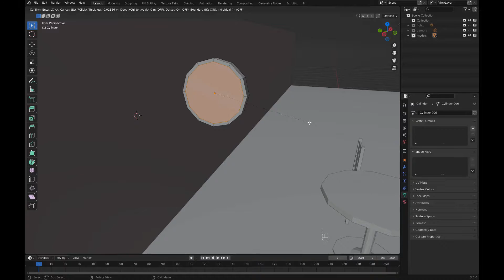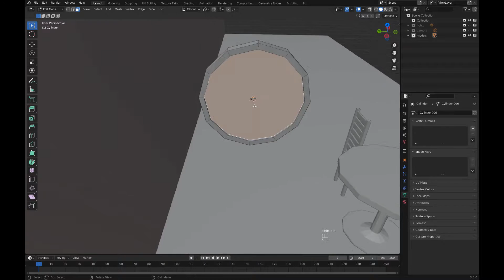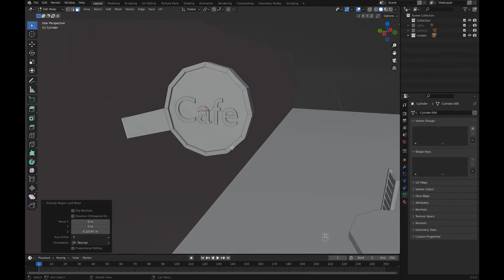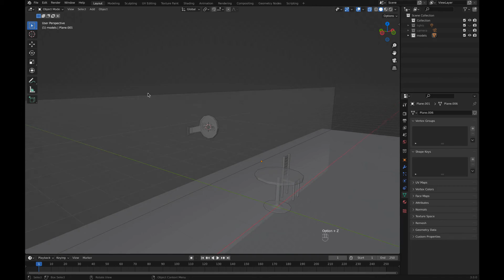Low Poly Wall Sign - Tutorial - Blender - Part III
Part I - Creating a Table Model.
Part II - Creating a Chair Model.
Part III - Creating a Wall “Cafe” Sign Model.
Part IV - Creating a Street Sign Model.
Part V - Creating a Table Cloth Model and Table Cloth Simulation.
Part VI - Creating a Coffee Cup Model.
Part VII - Creating a To-Go Cup Model.
Part VIII - Setting up all the Materials visible in the thumbnail.